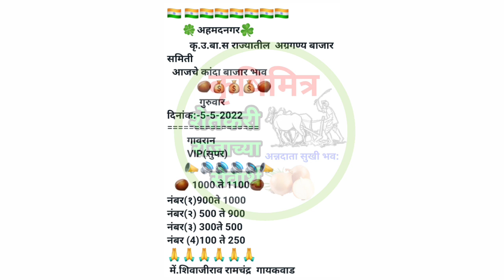5 मे ! अहमदनगर कांदा भाव, kanda bhav ahmednagar, कांदा बाजार भाव आजचे,प्याज भाव,kanda bhav,कांदा भाव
5 मे ! अहमदनगर कांदा भाव, kanda bhav ahmednagar, कांदा बाजार भाव आजचे,प्याज भाव,kanda bhav,कांदा भाव